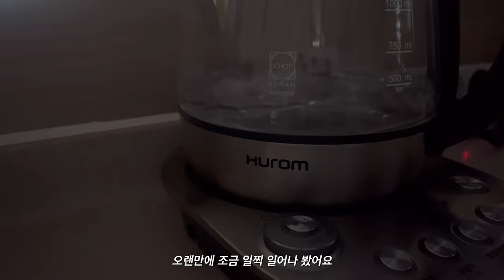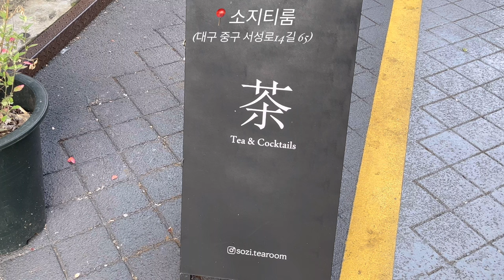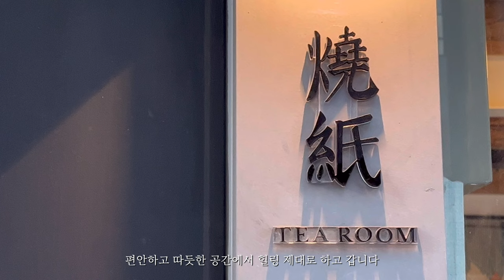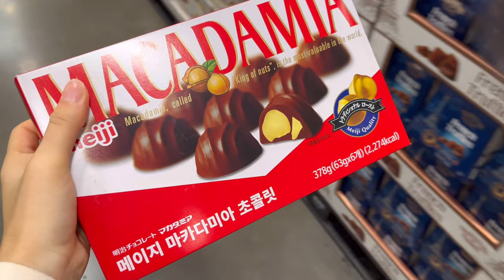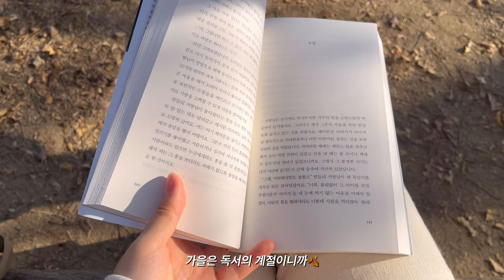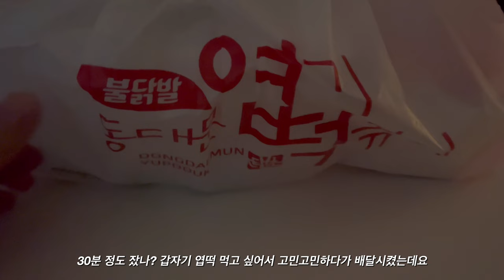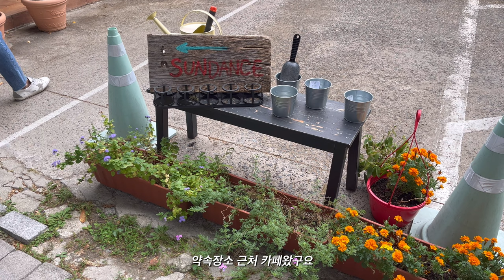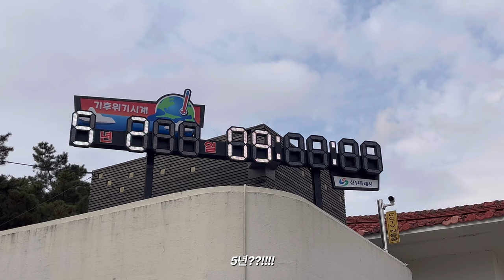sub) 일상 브이로그 | 티 카페에서 따뜻한 차 한잔 | 가을은 독서의 계절 | 잠옷 구매 | 한의원 출근 | 데일리룩 | 일기쓰기 | 요리 | 코스트코 장보기 | 창원 당일치기